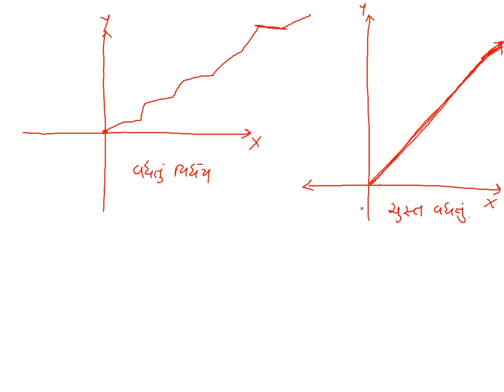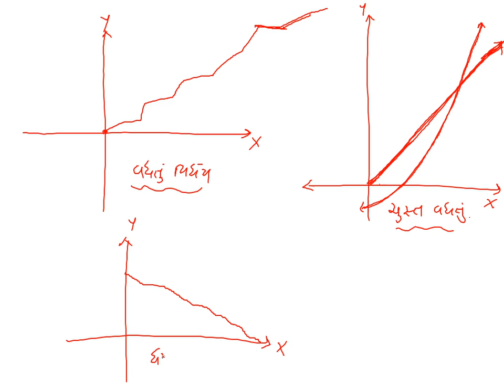Std 12Sci Maths Chap6 Lec1 Lakhanisir